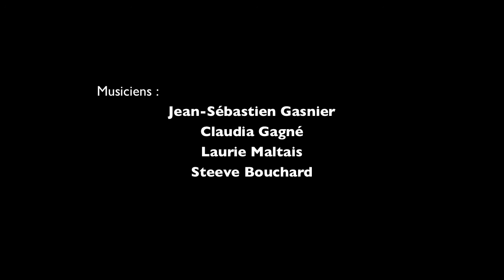Entre les deux oreilles [Steeve de St-Bruno]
Prestation de Steeve de St-Bruneau et cie le matin du 19 décembre 2015 pour réveiller les participants de la célébration du Solstice d'hiver organisée par Cycle des Saisons ayant pour thème «Le Coeur: Au Centre de la Vie».

Musiciens:
- Jean-Sébastien Gasnier
- Claudia Gagné
- Laurie Harvey
- Steeve Bouchard